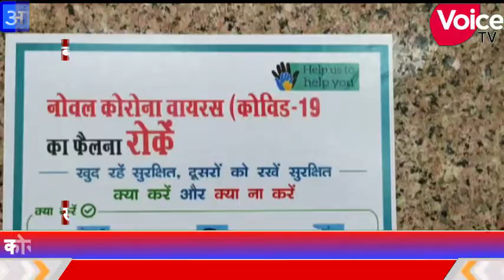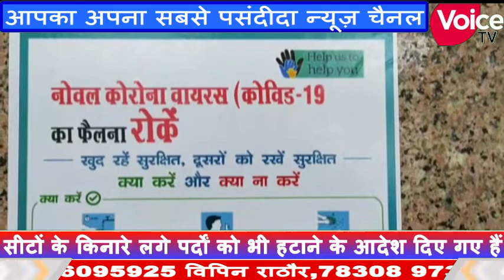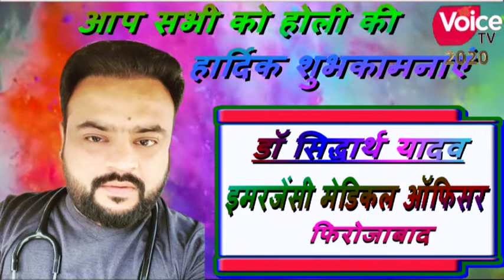कोरोना वायरस को लेकर रेल अधिकारी भी पूरी तरह अलर्ट कंबल पर लगाया प्रतिबंध